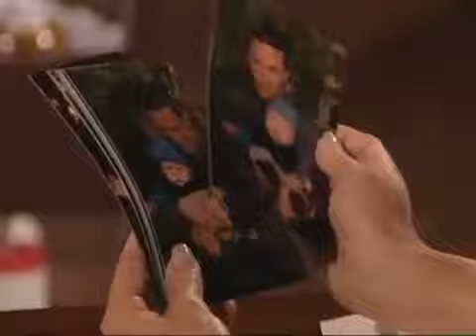Passions Episode #850 November 5th 2002